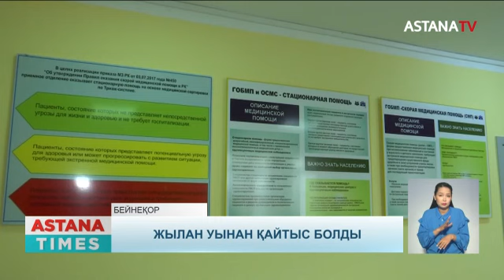Жылан уынан қайтыс болды. Екі көлік жанып кетті. Тұрғындар судан тарығып отыр.